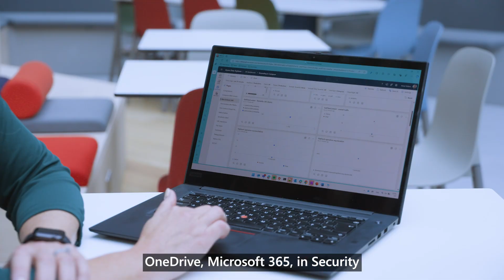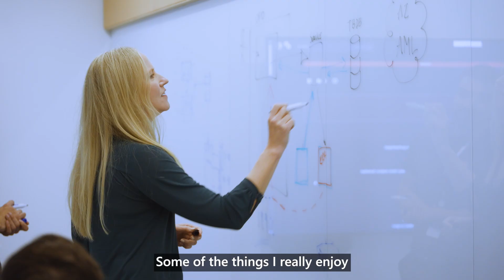Working in our Microsoft Ireland Engineering Development Center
Microsoft Ireland is at the cutting edge of end-to-end AI and security product development and, as a result of a significant investment, we are creating 550 new Irish-based engineering and R&D roles to pioneer the development of new AI technologies in the next 3 – 5 years.

The new roles in software engineering, applied sciences, security research, product management, and program management, will be created over the next three to four years.

Now's your chance to make your mark by working on one of the most transformative technologies of our time. So, if you’re passionate about cutting-edge tech, responsible AI, and secure solutions, this is your opportunity to shape the future.